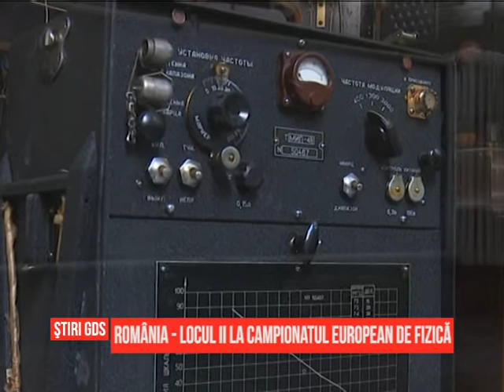România - locul II la Campionatul European de Fizică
Cinci elevi români au reuşit să obţină loul II în cadrul Concursului European de Fizică. Competiţia a avut loc în perioada 21 - 25 septembrie, la Timişoara, iar cei care străluciţi elevi la Fizică, din 10 ţări, s-au întrecut în cunoştinţele pe care le-au acumulat în acest domeniu. Craiova are motive de mândrie vizavi de această competiţie, pentru că Erminia Petra Popa, elevă a Colegiului Naţional „Carol I a făcut parte din echipă, iar profesorul Gabriel Florian, din cadrul aceluiaşi colegiu, a fost coordonatorul celor cinci elevi români.